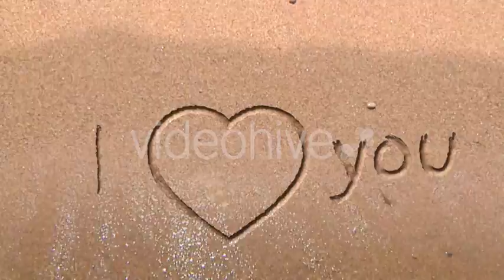Sand Title (Best After Effects Projects)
Features

25 Media placeholders
74 Text placeholders
Original footage